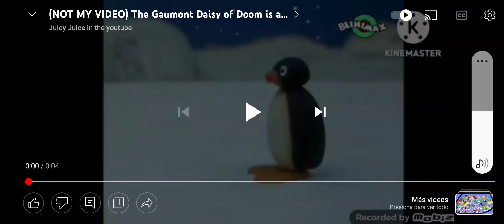Is A...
Parmalicatiporfortalipfi!